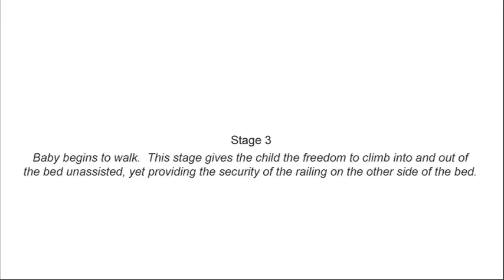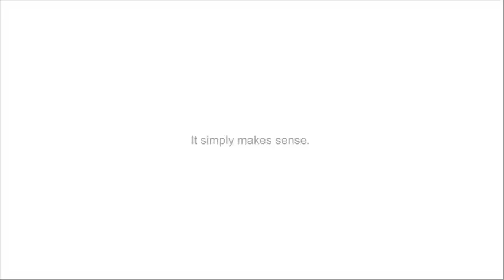Leander Bed: The 5 Stages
This animation demonstrates the 5 transformations of the Leander bed as it grows with the child.